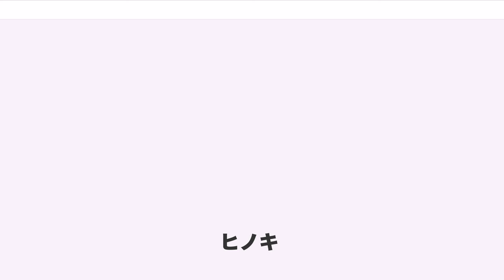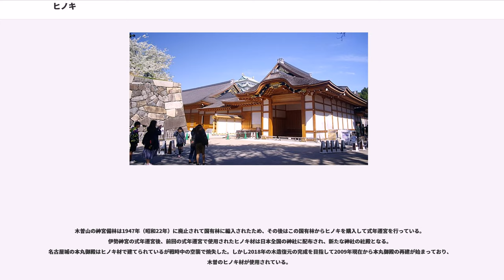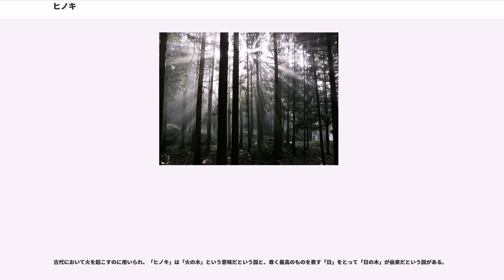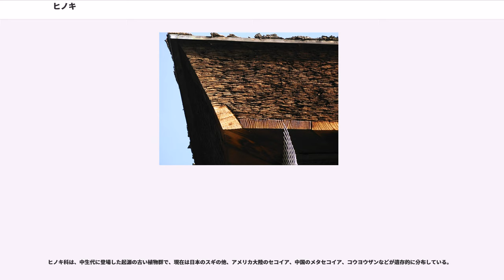ヒノキ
ヒノキ（檜、桧、学名：）は、ヒノキ科ヒノキ属の針葉樹。人工林として多く植栽されている。

ヒノキは日本と台湾にのみ分布する。日本では本州中部（福島県）以南から九州まで分布する。台湾本島には変種タイワンヒノキ（台湾扁柏、 var. ）が分布している。また中国においては、「檜（桧）」という漢字はビャクシン属を指す。日本では木曽に樹齢450年のものが生息しているのが最高であるが、台湾では樹齢2,000年のものが生息している。

ヒノキの変種等として下記のものがある。

高さは20から30メートル。大きいものでは高さ50メートル、直径2.5メートルになるものもある。葉は鱗片状で枝に密着し、枝全体としては扁平で、細かい枝も平面上に出る。同科のサワラ・ヒバ（アスナロ）・クロベ（ネズコ）等の葉と似るが、葉裏の気孔帯がY字状になっているのがヒノキである。雄花は枝先に1つずつつくが、小さくて目立たない。春に花粉を飛散させる。雌花は球形で枝先につき、熟すると鱗片に隙間ができる。その形はサッカーボールを思わせる形状である。樹皮は褐色で、帯状に剥がれる。

乾燥した場所を好み、天然のものは尾根筋の岩場などに見られる。植林する場合にはスギを谷側に、ヒノキを尾根側に植える。典型的な陰樹の特性を持ち、幼樹は日当たりを嫌う。建材を目的として植林されるが、樹皮も檜皮葺の材料に使われる。

ヒノキは、日本では建材として最高品質のものとされる。木材の特長として、加工が容易な上に緻密で狂いがなく、日本人好みの強い芳香を長期にわたって発する。正しく使われたヒノキの建築には1,000年を超える寿命を保つものがある。

木目が通り、斧や楔で打ち割ることによって製材できるヒノキは古くから建築材料として用いられてきた。『古事記』のスサノオ神話の中で、ヒノキを建材として使うことが示唆されている。
特に寺院、神社の建築には必須で、古くから重宝された。そのありさまは、大阪府の池上・曽根遺跡で発掘された弥生時代の神殿跡に見ることができる。飛鳥時代のヒノキ造りの建築はすぐれたものが多く、飛鳥時代に建立された法隆寺は世界最古の木造建築物として今日までその姿を保っているほか、主として奈良県内に存在する歴史的建築物はいずれもヒノキを建材としたことによって現存するといって過言ではない。もっとも、その有用性ゆえに奈良時代には大径材は不足をきたしていた。

このヒノキ材枯渇のありさまが、東大寺の歴史からうかがえる。創建当時の東大寺は近畿地方各地の山林で得られたヒノキ材で建造されていたが、平安時代後期の治承年間（1177年 - 1180年）、平重衡の南都焼討によって炎上する。鎌倉時代に東大寺を復興した重源らは、森林資源が枯渇した近畿を諦め、はるか周防国や長門国までヒノキの大径材を求めた。戦国時代末期に松永久秀の東大寺大仏殿の戦いで再度炎上した大仏殿は江戸時代初期に再建されたが、その時期には諸大名による大城郭や城下町の建設も相まって大木の払底をきたしていた。結果、大仏殿の間口を3分の2に縮小し、用材もヒノキは諦め、ケヤキの心材をスギの小材で覆い、金輪で締め上げた一種の集成材を柱として使用している。しかし、虹梁と呼ばれる2本の梁はどうしても無垢材を使用する必要があり、日本中を廻った末にようやく日向国でアカマツの巨木を発見、のべ10万人以上の人員を使用して奈良まで運び、大仏殿はめでたく完成した。

現在では一般家庭でも多く使われ、特に和式の様式を持った建築物に高級材として使用される。

伊勢神宮では20年に一度、社を新しく建て替える式年遷宮と呼ばれる行事が行われ、大量のヒノキ材が必要となる。古くは伊勢国のヒノキを使用していたが、次第に不足し、三河国や美濃国からも調達するようになった。18世紀には木曽山を御杣山と正式に定め、ここから本格的にヒノキを調達するようになった。

明治時代になって、調達の困難さが明治天皇にまで伝わるところとなり、恒久的な調達を可能にするため神宮備林においてヒノキを育成することになった。さらに大正時代に入り、伊勢神宮周辺に広がる宮域林においてヒノキを育成することになり、植林を行った。これらの植林計画は、樹齢200年以上のヒノキを育成することを目標としており、長期的展望に立った計画である。

また、この時期、台湾を統治した日本は、変種のタイワンヒノキや同属異種のタイワンベニヒノキ の大木を求めて森林鉄道を敷設し、日本本土にも輸送を行い、一部は神社建...